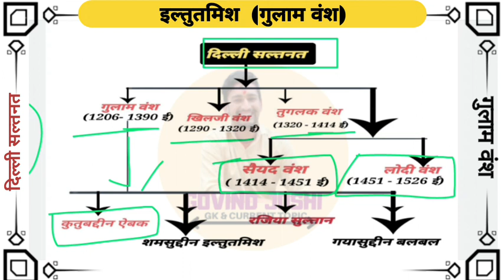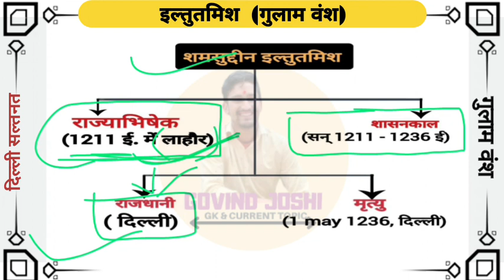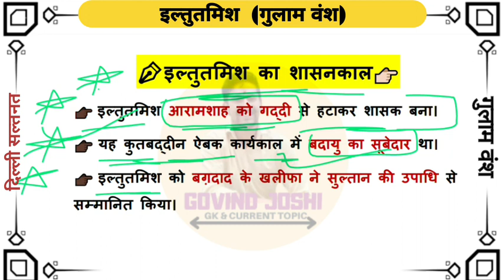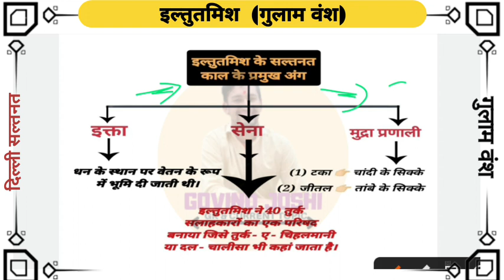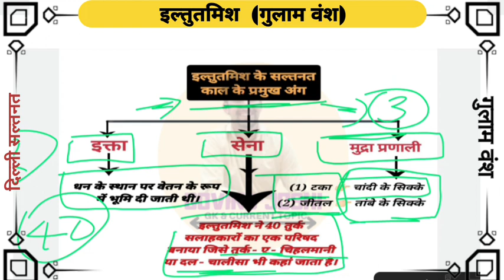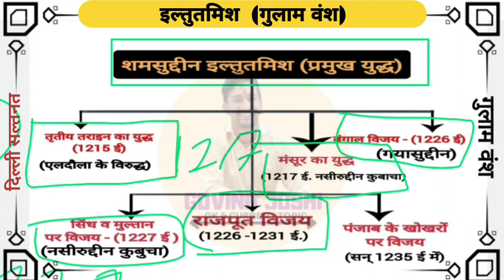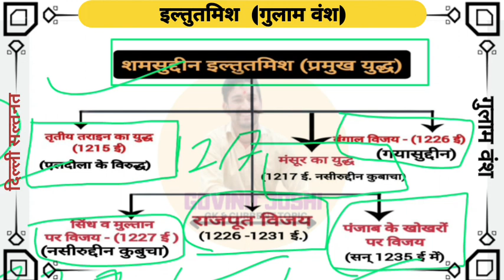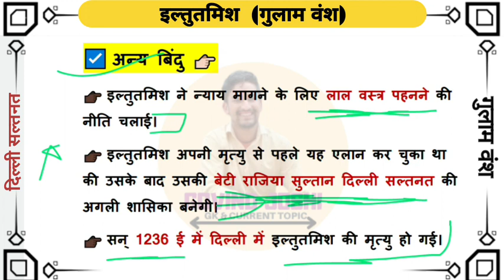Iltutmish - slave Dynasty ।। दिल्ली सल्तनत ।। गुलाम वंश ।।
1. This Video has no nagative impact on the original Work.
2. this video is also for teaching purposes.
3. it is not trasformetive in nature.
4. I only bites and pieces of video to get the point access where necessary.